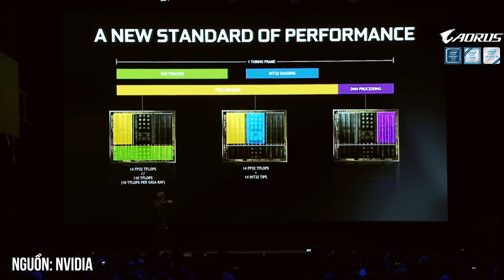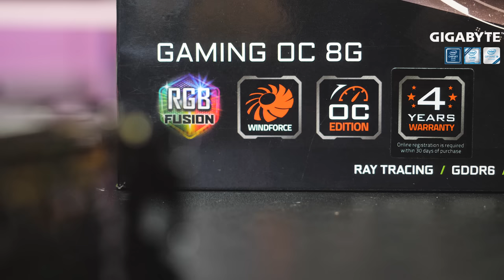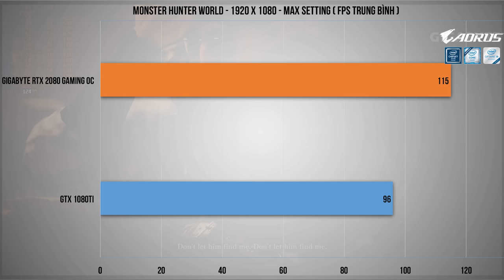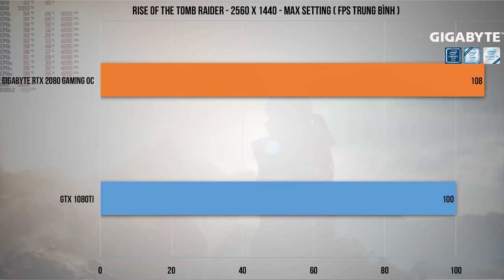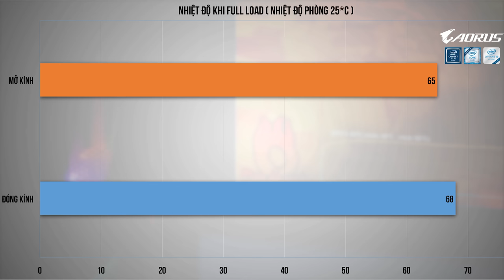Liệu Đã Đủ Tốt? - GIGABYTE RTX 2080 Gaming OC | HANOICOMPUTER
► Sau bao ngày chờ đợi cuối cùng Hanoicomputer cũng đã đánh giá xong phiên bản card đồ họa Nvidia RTX 2080 mới nhất cho các bạn. Mặc dù là phiên bản mới nhưng hiệu năng của nó có được như nhiều người dùng mong muốn. Các bạn hãy cùng Hanoicomputer đánh giá trong video này nhé!

+ Showroom 1: Số 129+131 Lê Thanh Nghị - Hai Bà Trưng - Hà Nội
+ Showroom 2: Số 43 Thái Hà - Trung Liệt - Đống Đa - Hà Nội
+ Showroom 3: A1-6, Lô 8A Lê Hồng Phong - Ngô Quyền - Hải Phòng
+ Showroom 4: Số 57 Nguyễn Văn Huyên- Cầu Giấy - Hà Nội
+ Showroom 5: Số 511+513 Quang Trung, Phú La, Hà Đông Hà Nội
+ Showroom 6: Số 520 Đường Cách Mạng Tháng Tám - Quận 3 - TP. Hồ Chí Minh
+ Bán hàng trực tuyến: 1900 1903 nhánh số 1